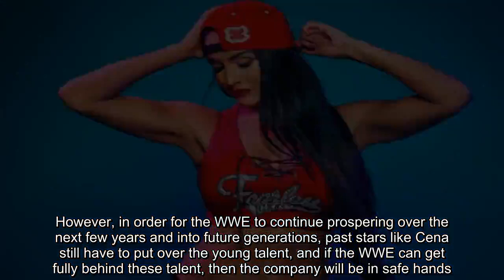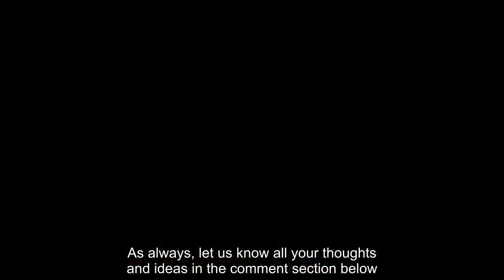The only and final opponent of John Cena is actually Nikki Bella until he retires